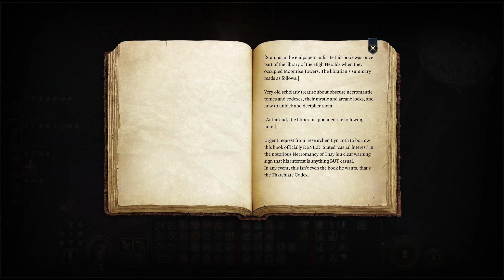The General's Last Stand // BALDUR'S GATE 3 // Part 65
A half-elven bard encounters spells and sorcery, fighters and fiends, cultists and companions in the wide world of Faerun, and maybe even some other planes of existence as well!

Smash that like button with all your might as if you just rolled a natural 20 to hit a mindflayer.

In which we fight Ketheric Thorm and uncover the Mindflayer Colony.

From the creators of Divinity: Original Sin 2 comes a next-generation RPG, set in the world of Dungeons & Dragons. Abducted, infected, lost. You are turning into a monster, but as the corruption inside you grows, so does your power. That power may help you to survive, but there will be a price to pay, and more than any ability, the bonds of trust that you build within your party could be your greatest strength. Caught in a conflict between devils, deities, and sinister otherworldly forces, you will determine the fate of the Forgotten Realms together. As the protagonist searches for a way to remove their parasites, they encounter other survivors of the wreck: the human wizard Gale, the half-elf cleric Shadowheart, the high elf vampire rogue Astarion, the human warlock Wyll, the githyanki fighter Lae'zel, and many more.

Want to watch a playthrough where the reactions are genuine, the decisions are well thought out (no guarantee they are the correct ones!), and the game universe is fully explored? Then you came to the right place! Grab a snack, sit back, and enjoy!

Baldur's Gate 3 PC Blind Gameplay Playthrough Let's Play Walkthrough